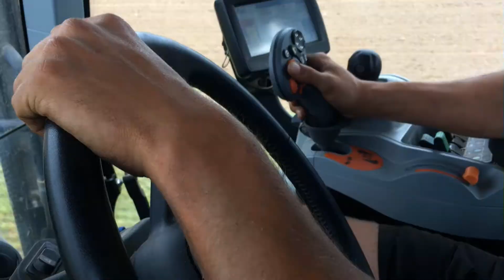Ensilage sous les nuages en Fendt et New-Holland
Vidéo d'un chantier d'ensilage d'herbe réalisé par une bonne veille New Holland FX 48 et son pick-up de 4 mètres. Celle-ci est accompagnée d'un Fendt 722, un Claas Axion 810, un New Holland T7 200 et leurs bennes Leboulch.

Images réalisées à Germondans, village situé dans le Doubs.

Pour retrouver plus de vidéos et de photos, rejoignez Visual Agri sur la page Facebook et le site internet Visual Agri :